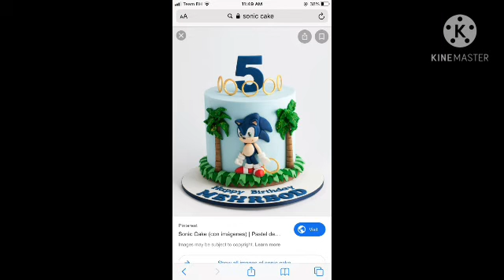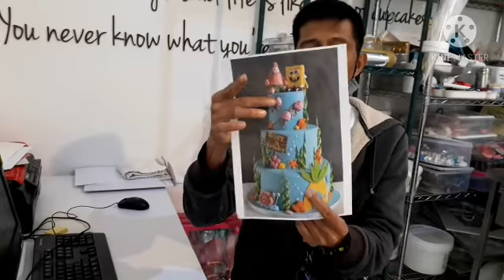My Premier sponge-bob cake design